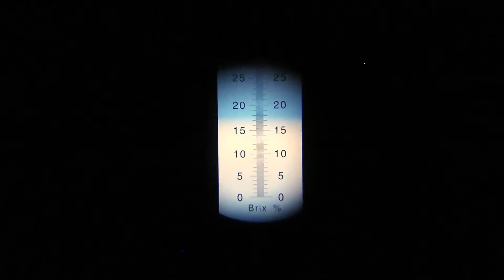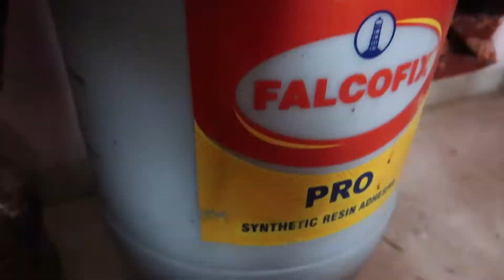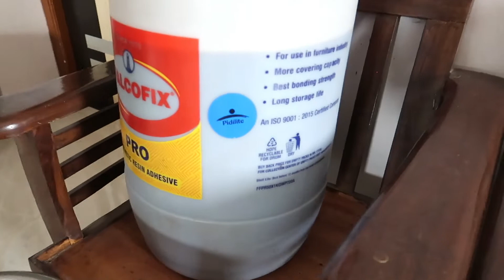How to Make 🍇 RED Wine | Homemade wine making | CABERNET sauvignon High ABV wine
1. How to Make Wine Without Any Alcohol
2. How to Make Wine from Fruit
3. How to Make Wine from Grapes
4. How to Make Wine from Apple Juice
5. How to Make Wine from Cider
6. How to Make Homemade Red Wine in Just few days !
7. This Homemade Red Wine is Better Than Store Bought!
8. This Easy Homemade Red Wine Recipe is Perfect for a Fall Feast!
9. This Homemade Red Wine is Perfect for a Romantic Evening!

wine AIRLOCK
wine YEAST
Brix Refractometer
wine making process of wine and wine making at home best making wine as will as wine making process. how to make wine & home wine making for red wine and making wine at home red wine making process.  homemade wine & red wine making how to make red wine wine making factor at winery. how to make wine at home traditional wine making processing winemaking problems in making of wine from grape wine making. wine making steps and home made wine